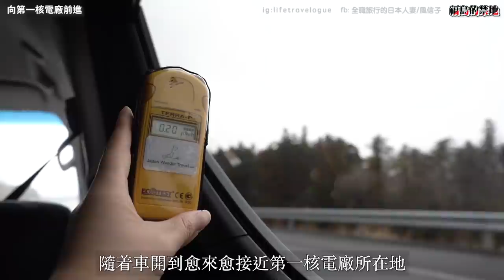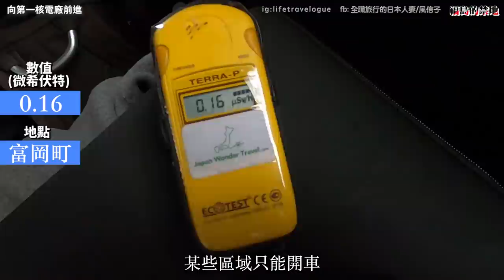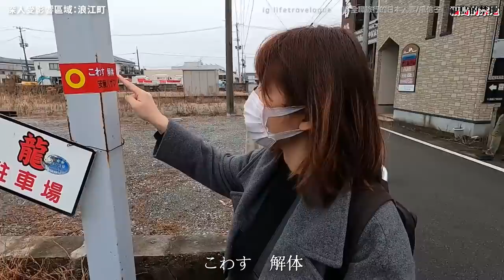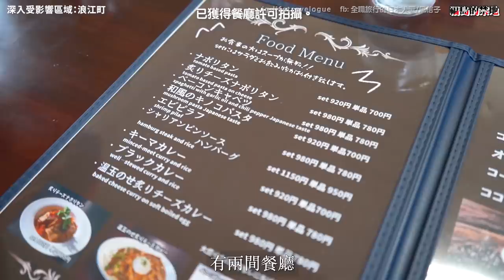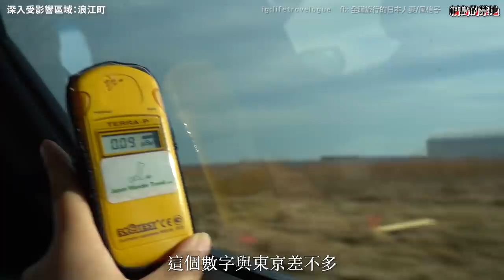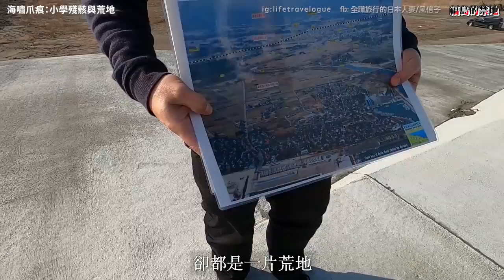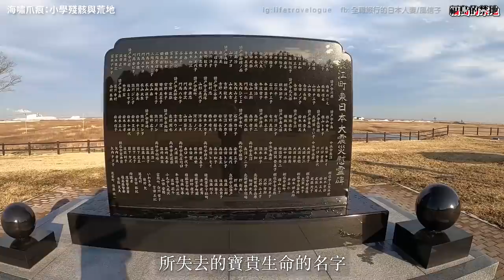福島的禁地ep1｜冒着生命危險的記錄 走入最接近第一核電廠的地帶｜全程用輻射探測儀｜最珍貴最真實的片段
【極珍貴的記錄片】3.11東日本大震災，今日踏入第11年。
一段時間前，我竟然冒着生命危險，
走進了可能被稱為旅遊禁地之一的地方，
就是福島縣 - 極之接近核電廠事故的地帶⋯
全程使用輻射探測儀，去看福島的實況。
埋藏在我的記憶體裡的珍貴片段，
終於我把它拿出來，帶大家一起走入這個禁忌之地。
（這一部自編自導自演的影片， 可能是我近期最愛的作品。）

↳↳福島的禁地ep2｜親眼看第一核電廠 絕不能下車的禁區!! 330頭牛受輻射影響 生死存亡課題

風信子旅行團
【北海道】冬遊北海道5日4夜❄️函館｜萬円豪食活毛蟹! 可能是函館最好的酒店?

【新潟縣】發掘新潟 EP1｜冬日4天3夜行程公開｜新潟市美食及體驗精華遊